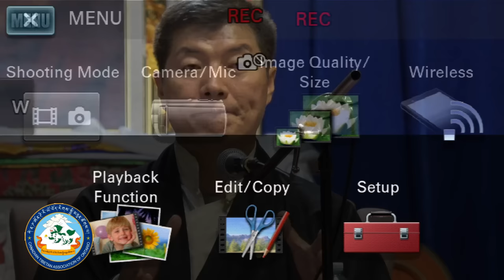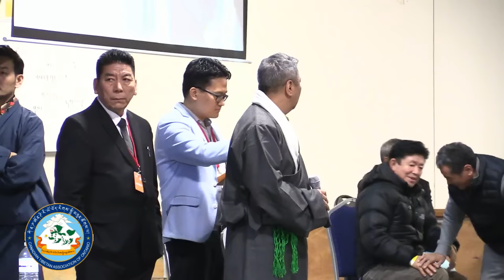Sikyong Dr. Lobsang Sangay | Answering Question from Public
Sikyong Dr. Lobsang Sangay | Toronto Visit 2017
Interaction with Tibetan Community and Youth in Toronto